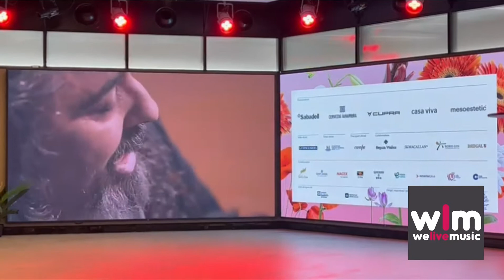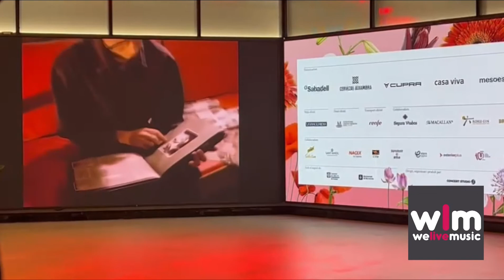Festival Jardins Pedralbes 10a. edición | Presentación Oficial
La presentación se celebró el pasado 14 de marzo en la Casa Seat de Barcelona.

Toda la información de la 10 edición del Festival Jardins de Pedralbes, lo encontrarás en el siguiente enlace